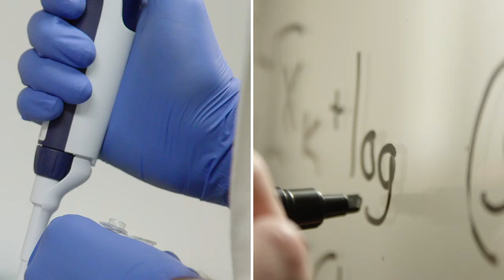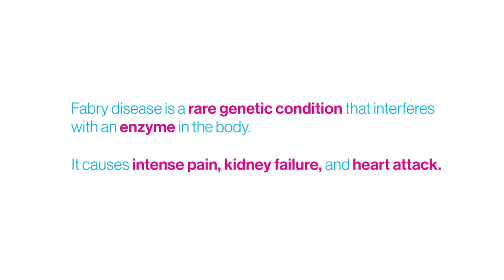Faculty Spotlight: Robert Desnick, PhD, MD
Our faculty at the Icahn Institute and Department of Genetics and Genomic Sciences, are our most important asset in making scientific breakthroughs a reality.

Robert Desnick, PhD, MD, Dean for Genetics and Genomic Medicine; Professor & Chair Emeritus, Genetics and Genomic Sciences speaks about his journey as a member of Mount Sinai and his work with lysosomal storage diseases.